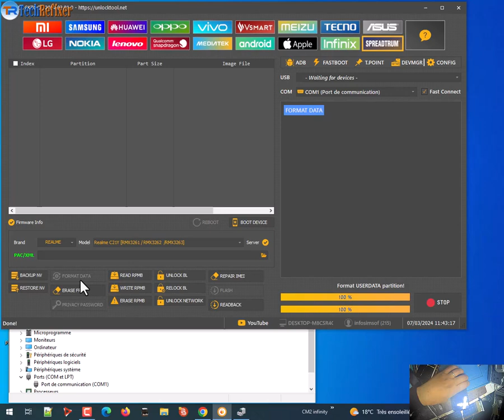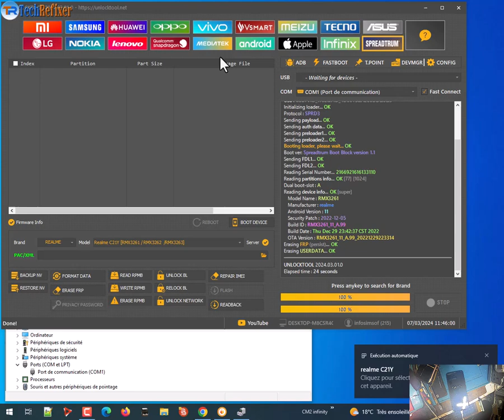Realme c21y unlock FER By unlock tool | realme rmx3261 unlock। Realme c21y password unlock